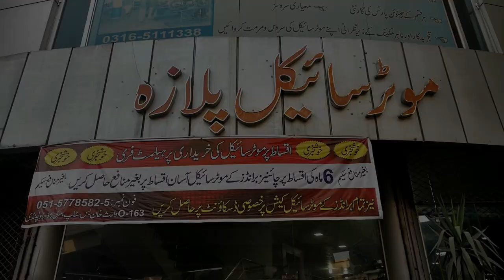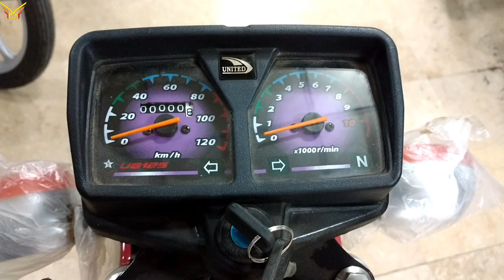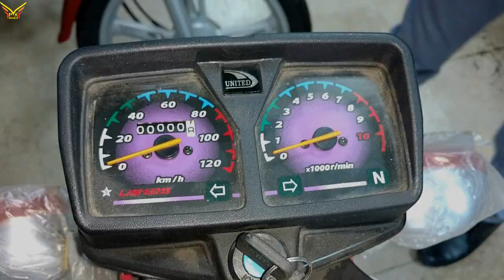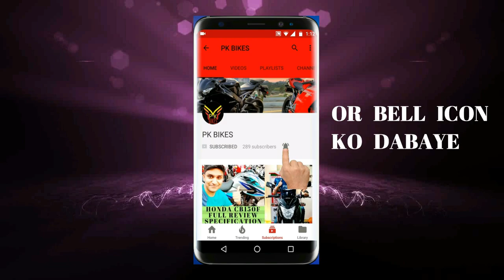UNITED 125 NEW MODEL 2018 FULL REVIEW ON PK BIKES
MOTORCYCLE PLAZA
O-163 WARIS KHAN BUS STOP MUREE ROAD RAWALPINDI
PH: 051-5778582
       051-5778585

ASLAM-O-ALIKUM
Beautiful Friends My Name is Arslan Ahmed & you are watching
PK BIKES

INSHAH ALLAH DAILY UPLOADS ALL KINDS OF BIKES REVIEWS/WALK-AROUNDS & BIKE REPAIRING VIDEOS.

NEW/USED/ANTIQUE & MODIFIED BIKES VIDEOS.

FULL FEATURES & SPECIFICATIONS IN DETAIL VIDEOS OF ALL BRANDS IN PAKISTAN.

Ravi Piaggio 125 cc storm 125 + euro 2 new model 2017 full review on pk bikes

HONDA CG 125 REVIEW 2017 OR TALKING ABOUT HONDA CG 125 NEW MODEL 2018 OR HONDA CB150F NEWS PK BIKES

United trail 125cc racer bike new model 2017 US125 with MUSIC WALK AROUND VIDEO ON PK BIKES

UNITED DELUXE 125 NEW MODEL 2017 US 125 DELUXE FULL REVIEW AND WALK AROUND ON PK BIKES

HONDA CB150F NEW MODEL MOTOR BIKE 2017 FULL REVIEW & FULL SPECIFICATION WALKAROUND VIDEO ON PK BIKES

HONDA DELUXE 5 SPEED CG125 NEW MODEL 2017 FULL REVIEW FULL SPECIFICATION FULL WALK AROUND PK BIKES

ALLAH HAFIZ

VIDEO MUSIC LINKS.